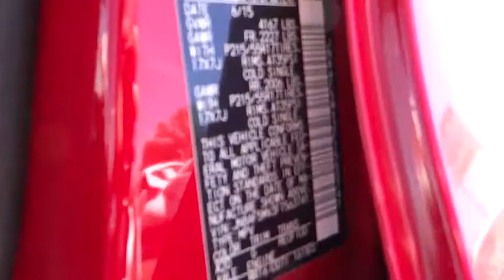2015 Nissan JUKE Reno, Carson City, Northern Nevada, Roseville, Folsom, NV A3003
2015 Nissan JUKE